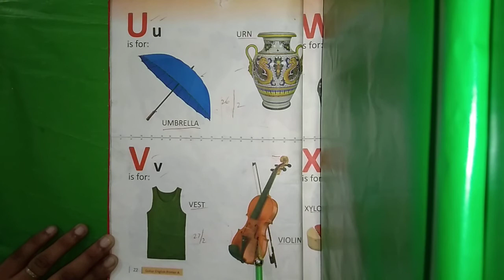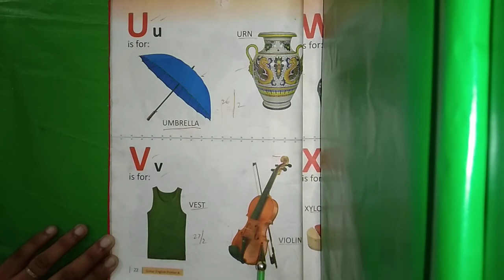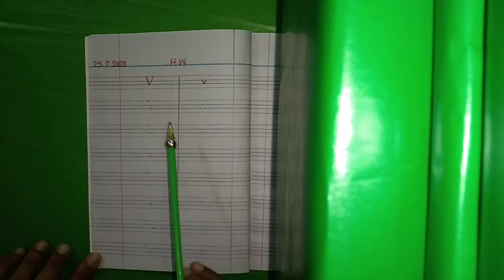English Class NS Latters "Vv" Reading,W/M,Translation+Written HW Latters "Vv"